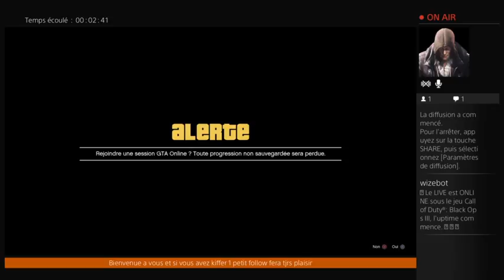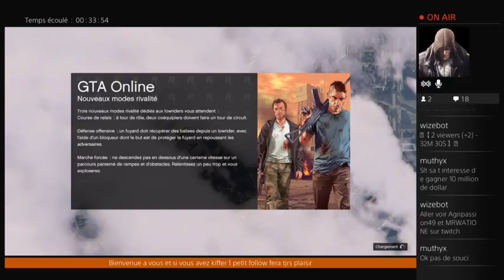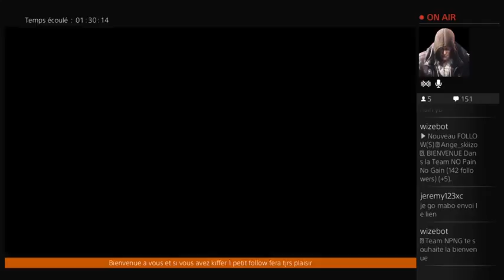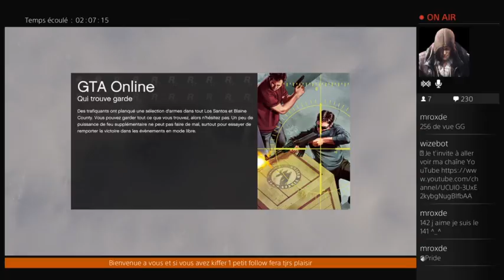(FR/) Mode GTA5